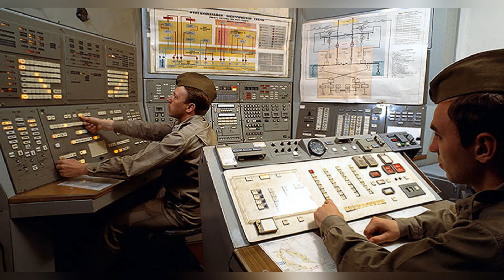😲 10 Disobedient Acts That Changed the Course of History!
In our latest video, "Disobeying Orders: 10 Shocking Acts of Defiance That Changed History," we explore the powerful moments when individuals made the bold decision to go against direct orders—altering the course of history forever. From military leaders and politicians to everyday citizens, these brave acts of defiance had ripple effects that reshaped governments, battles, and societies. Watch as we reveal the stories behind these critical moments and the lasting impacts they had on the world.

1. The Refusal to Drop the Bomb:

    Discover the story of a military officer who refused to follow orders to launch a nuclear strike, potentially saving millions of lives and preventing global catastrophe.

2. The Stand at Tiananmen Square:

    Learn about the iconic image of the "Tank Man" and how his defiance against the Chinese government became a symbol of resistance and bravery.

3. The Mutiny that Ended a War:

    Uncover how a military mutiny during a major conflict forced leadership to negotiate peace and end a war earlier than expected.

4. The Nuremberg Trials and the Power of Refusal:

    Delve into how disobedience during wartime led to the Nuremberg Trials, shaping international law and holding war criminals accountable.

5. The Cuban Missile Crisis Hero:

    Explore the story of a Soviet submarine commander who defied orders to launch a nuclear torpedo, preventing escalation during the Cuban Missile Crisis.

6. Rosa Parks’ Act of Defiance:

    Learn how one woman’s refusal to give up her seat on a bus ignited the civil rights movement and changed the course of American history.

7. The Soldier Who Refused to Shoot:

    Investigate how a soldier’s refusal to follow orders in a key battle led to a turning point in the war and changed military strategy forever.

8. The Rebellion Against the Crown:

    Delve into the history of disobedience during the American Revolution, when rebels defied British orders to ignite a fight for independence.

9. The Soviet Defector Who Prevented War:

    Discover how a Soviet defector disobeyed his superiors and leaked critical intelligence to prevent an armed conflict.

10. The Silent Rebellion:

    Explore the silent acts of defiance that occurred throughout history, from soldiers to citizens, whose refusal to follow unjust orders led to major changes.

This video reveals the shocking and inspiring moments when saying “no” changed the world.